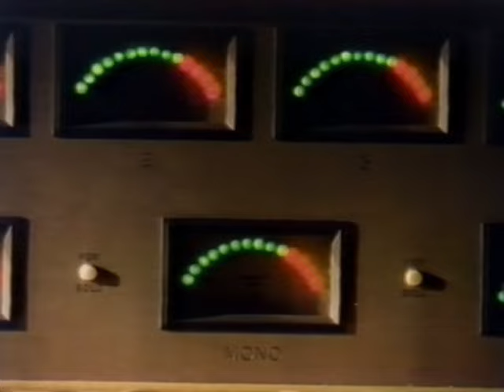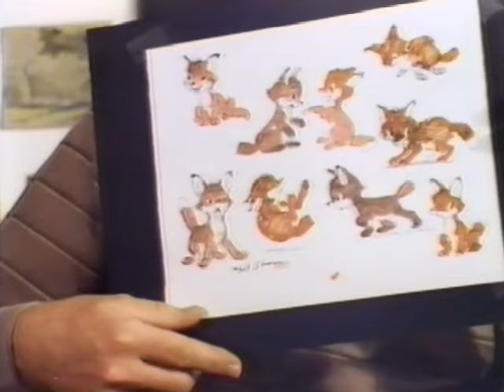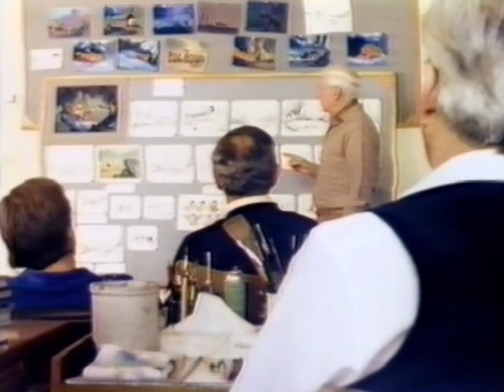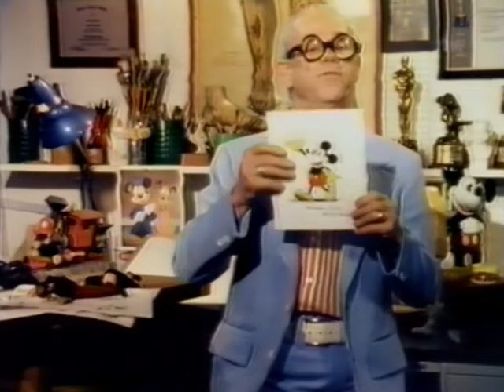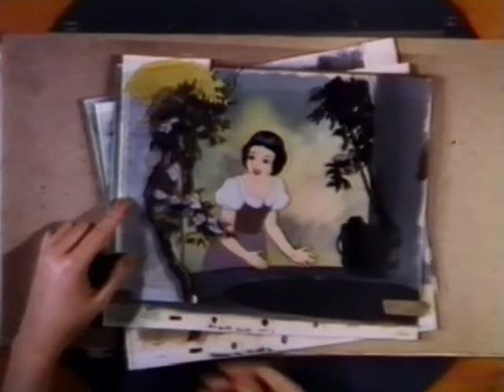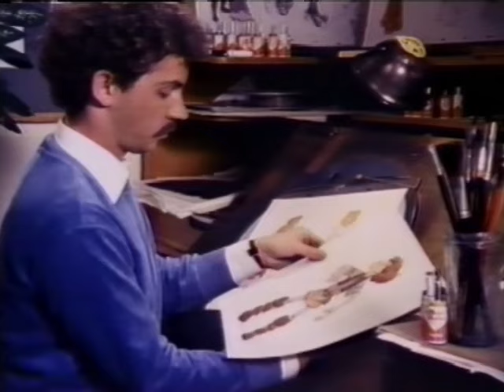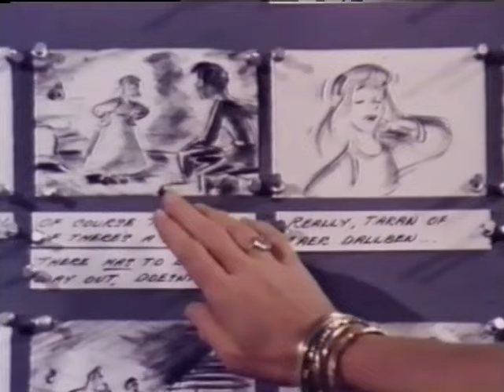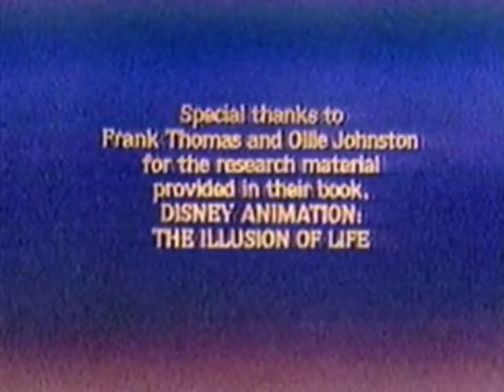Disney's "Disney Animation: The Illusion of Life" Season 27 Ep 8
From Season 27 of Walt Disney's Disneyland Anthology program we have Episode 8: Disney Animation: The Illusion of Life, which originally aired on April 26th, 1981.  Former Disney child star Hayley Mills returns to the Studio for a look at the techniques involved in producing animated films.  Veteran animators Ward Kimball, Frank Thomas, Ollie Johnston, Milt Kahl, Marc Davis and others illustrate their techniques throughout the program.  Also in the program, Hayley Mills discusses her involvement with the production of The Black Cauldron and voicing the character, Princess Eilonwy.  Interestingly, Hayley Mills was not given the role in the end; Susan Sheridan was producer Joe Hale's choice.  Starring Hayley Mills, Pearl Bailey.  With the talents of The Andrews Sisters, Nelson Eddy, Stan Fidel, Betty Lou Gerson, Phil Harris, Richard O. Johnston, Peggy Lee, Freddy Martin and His Orchestra and Geraldine Page.